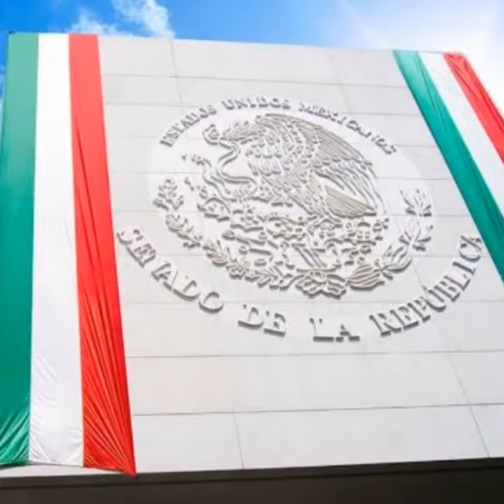ORGULLO MEXICANO FUNDADOR LIC. DELFINO CORNEJO TORRES